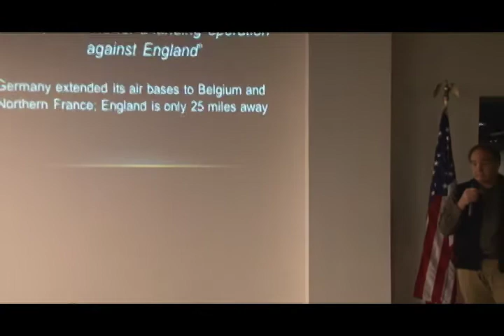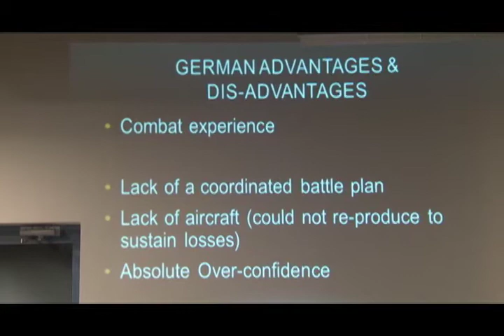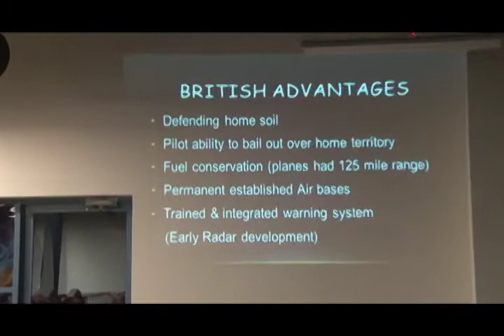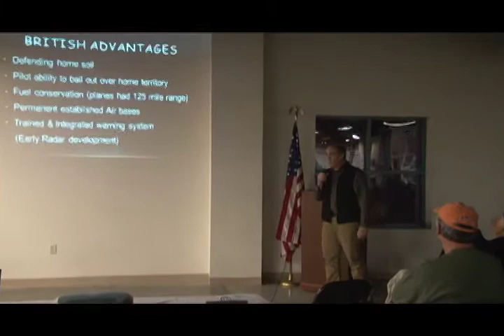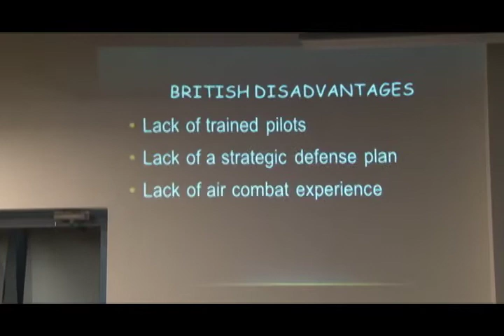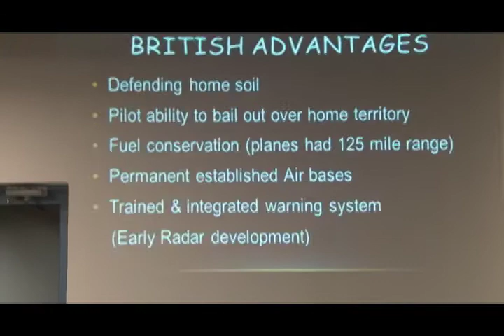Veterans: Did You Know? - WWII Lecture Series [Part 3] - 2 of 7